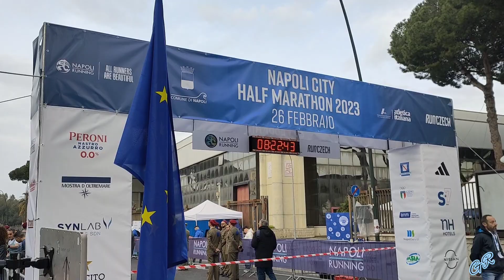Napoli Half Marathon 2023